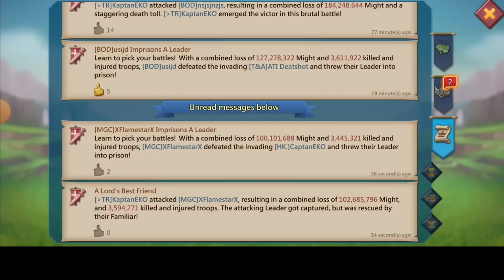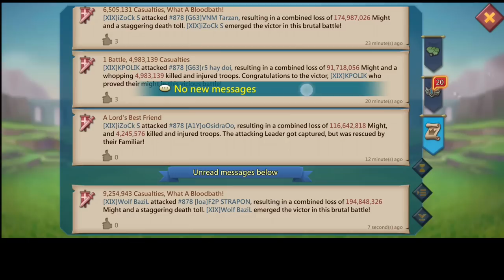2 11K ACCOUNT DOUBLES FLAMESTAR! - THE RALLY TRAP BURN? FT WOLFBAZIL & XIX IN ACTION - Lords Mobile